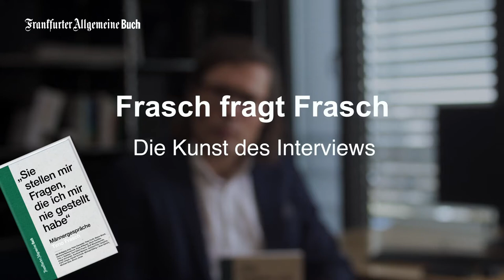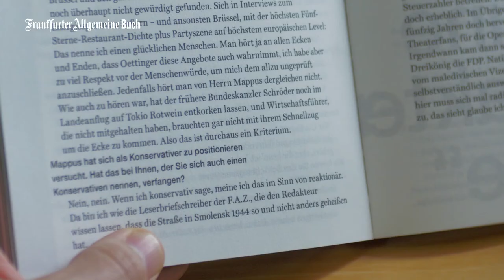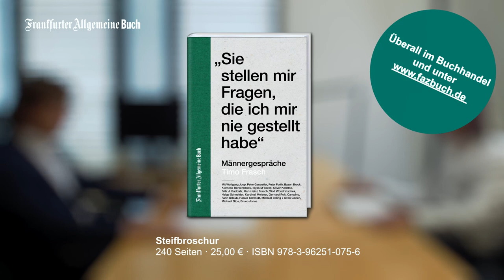Frasch fragt Frasch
In 20 spannenden Interviews geht Frankfurter Allgemeine Zeitung - Redakteur Timo Frasch intellektuell, tiefsinnig und immer feinsinnig auf seine Gesprächspartner ein. Was bewegt sie, wie gehen sie um mit Showbusiness,Politik und Humor. In diesem Video hat Timo Frasch einen ganz besonderen Interviewpartner. ☺️🎬

Über Frankfurter Allgemeine Buch

„Frankfurter Allgemeine Buch“  ist der Buchverlag der F.A.Z. Wir verlegen zielgruppennahe Sach- und Fachbücher, Ratgeber und Corporate Books. Unsere Bücher bieten Orientierung in den Themenfeldern Finanzen, Kommunikation, Management, Politik & Gesellschaft und Karriere & Erfolg. Unsere Autor*innen profitieren von der medialen Reichweite der F.A.Z.